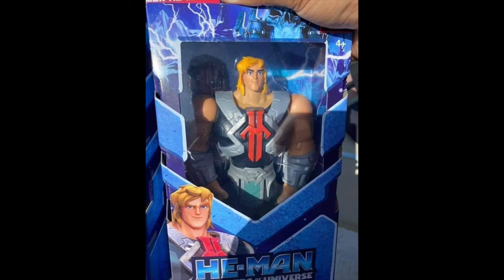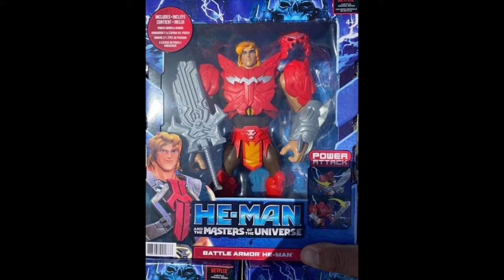Masters of the Universe Figuren News! MotU überall 😃 / Power Con Exclusives / Origins / Netflix /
Es geht munter weiter mit den Neuigkeiten zu den Masters of the Universe.
In diesem Video zeige ich Euch erste Bilder zu den Figuren der zweiten Netflix Serie: He-Man and the Masters of the Universe.
Zudem gibt es News zu den Origins und die Power Con 2021 Exclusives 😃